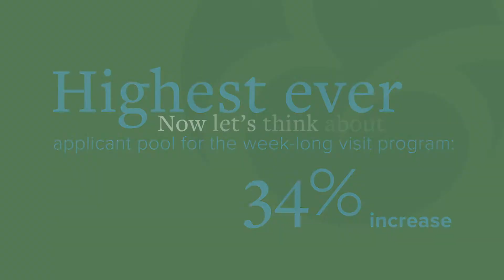PS&L Digital Case Study: USCGA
PS&L works with colleges and universities to develop advertising strategies and campaigns that get results. Our processes for developing the appropriate media mix, flighting schedules, and creative messaging have been honed over hundreds of successful campaigns. And our investment in top industry resources and talent ensure our partners’ campaigns are on the forefront of technology that is advancing at unprecedented speed. Learn more about our digital enrollment market suite: